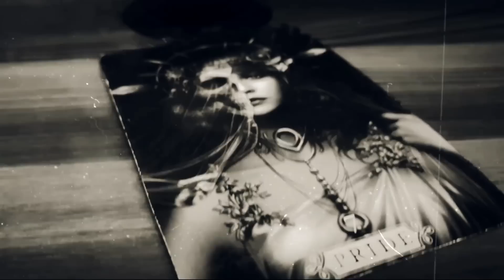🕯️CANDLE WAX🕯️उनके मन मे क्या चल रहा है आपको लेकर Unke mnn m kya chal raha hai apko lekr